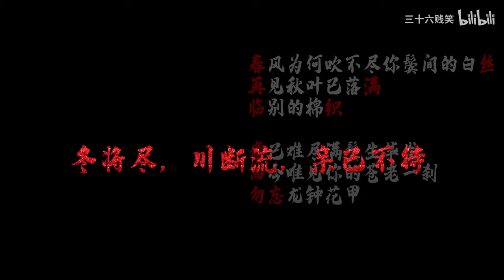课 堂 请 勿 对 对 子【第二季】5.0 ！！！【三十六贱笑】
抱歉这个系列鸽了这么久！久等了各位！！
依旧是全程高能，请务必看到最后！相信我你不会后悔的

Hi~我是三十六贱笑
曾获取【第三届全国逗B大赛总冠军】